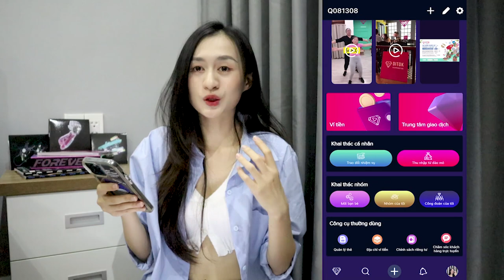6 Đặc điểm của người HÚT GÁI | Trần Minh Phương Thảo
6 Đặc điểm của người HÚT GÁI | Trần Minh Phương Thảo

🎁 Bank: Trần Minh Phương Thảo - 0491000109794 - Vietcombank